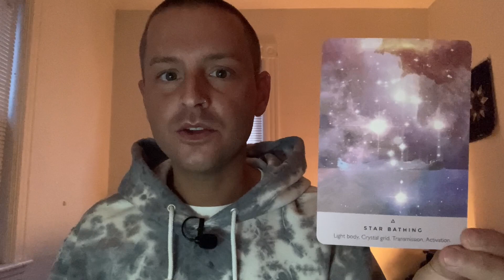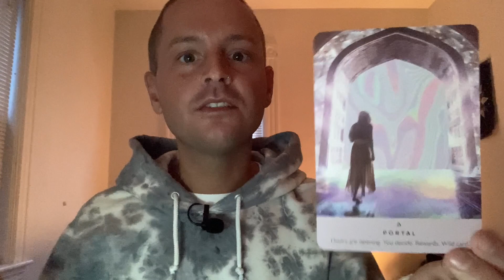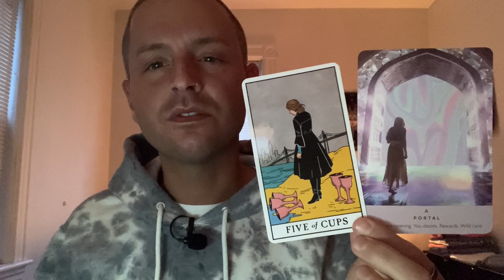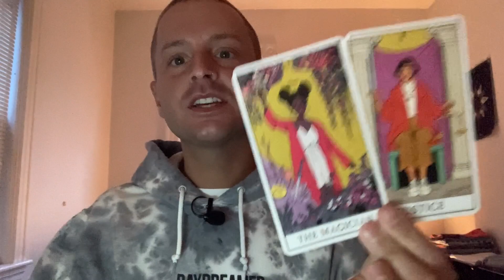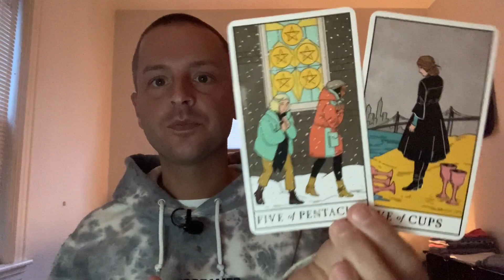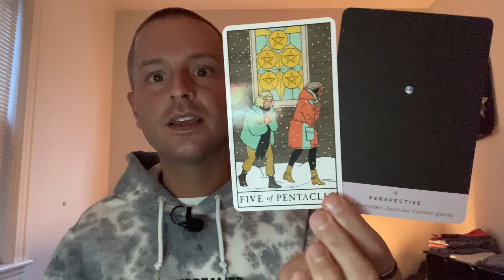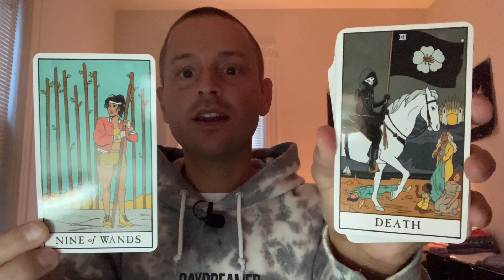GEMINI ♊️ An Extreme Boost In Confidence - April 11th to 17th 2022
This is a general tarot reading for the sign of GEMINI (All Placements).

SONG OF THE WEEK:
Everybody Wants Ya by S Club 7

- 10 Card Reading - $40
- 5 Card Reading - $20
- 3 Card Reading - $13